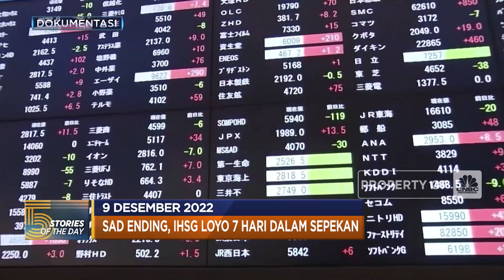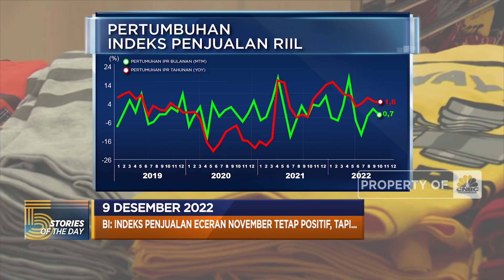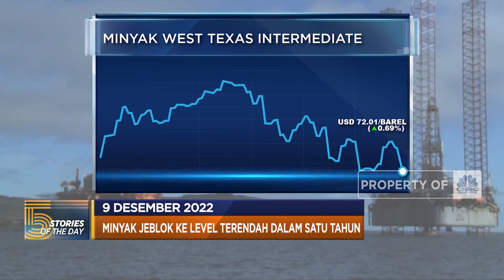IHSG Loyo 7 Hari Hingga China & Arab Saudi Makin Mesra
Berita Lainnya: Harta Karun di Laut Natuna Fantastis, Pertamina Batal Cabut?

Pergerakan Indeks Harga Saham Gabungan di Bursa Efek Indonesia kian mengkhawatirkan sepanjang perdagangan pekan ini. Hingga Arab Saudi dan China memamerkan hubungan yang semakin erat dengan serangkaian kesepakatan strategis selama kunjungan presiden China Xi Jinping ke negara itu.

Selengkapnya dalam program Evening Up CNBC Indonesia (Jumat, 09/12/2022) berikut ini.